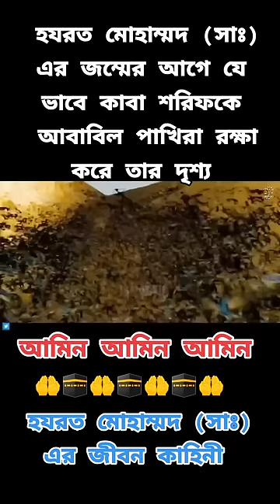Hazrat Muhammad Sallallahu Salam Life History